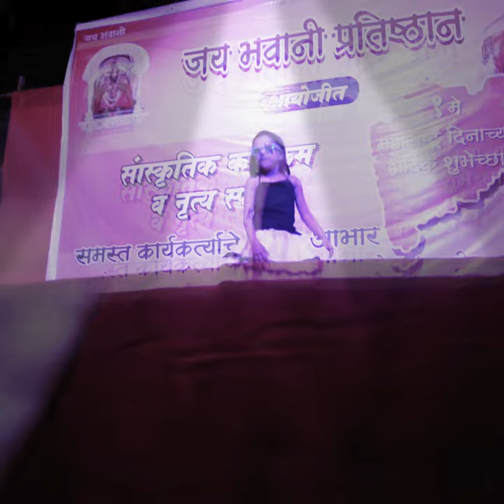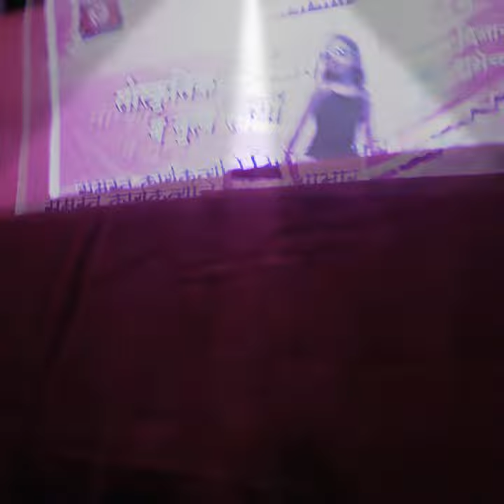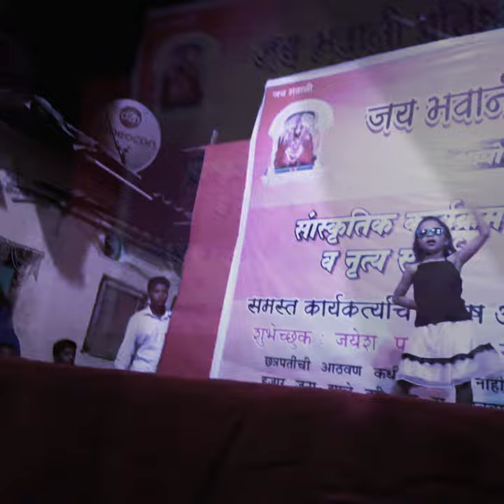2 May 2019